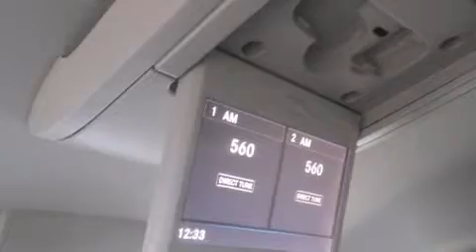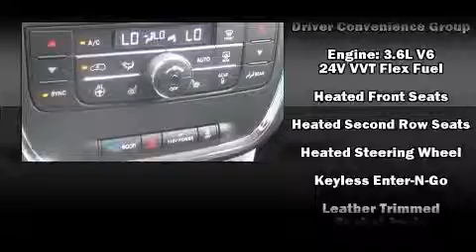2015 Chrysler Town & Country Touring-L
Climb inside the 2015 Chrysler Town & Country. This 7 passenger van offers the latest in technological innovation and style. Smooth gearshifts are achieved thanks to the refined 6 cylinder engine, and for added security, dynamic Stability Control supplements the drivetrain. Top features include remote keyless entry, front and rear reading lights, a built-in garage door transmitter, a blind spot monitoring system, automatic dimming door mirrors, a power rear cargo door, an overhead console, and power seats. Features such as automatic climate control and leather upholstery prove that economical transportation does not need to be sparsely equipped. Storage solutions are integrated throughout the interior, demonstrating thoughtful attention to detail. Rear passengers enjoy the seat heating functionality, keeping them warm during the winter months. Premium sound drives 6 speakers, providing you and your passengers a sensational audio experience. Rear LCD monitors provide entertainment that your passengers will appreciate no matter how far the drive. Chrysler ensures the safety and security of its passengers with equipment such as: dual front impact airbags, front SIDE impact airbags, traction control, brake assist, anti-whiplash front head restraints, a security system, and 4 wheel disc brakes with ABS. You'll never lose visibility with rain sensing wipers, which activate automatically when the drops start to fall. Our sales reps are knowledgeable and professional. They'll work with you to find the right vehicle at a price you can afford. Come on in and take a test drive!